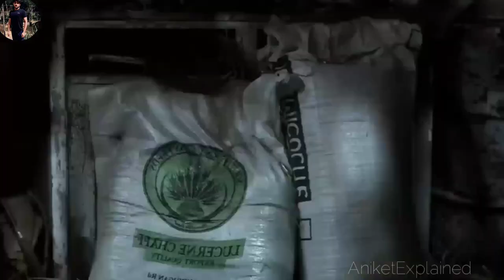Storm Warning (2007) Movie Explained in Hindi | Aniket Explained